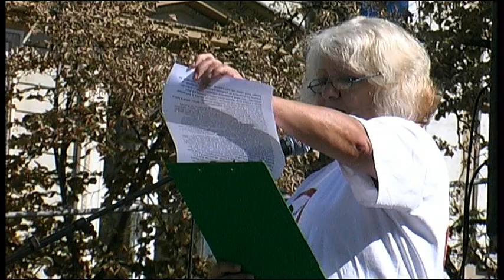Eva Novotná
AKCE ZA PRAVDU O 11.ZÁŘÍ